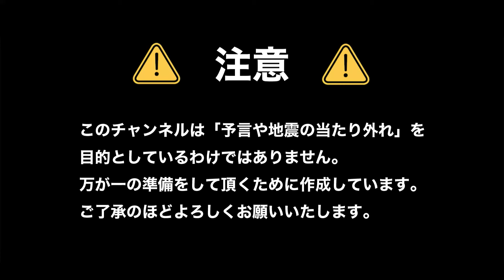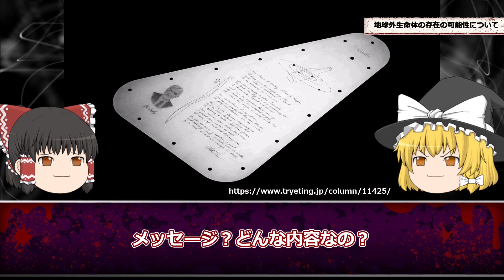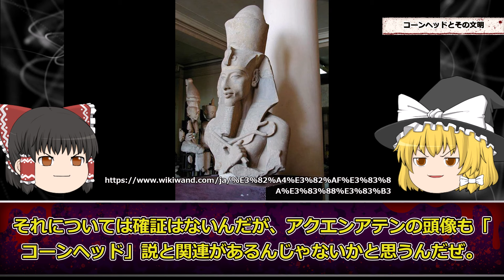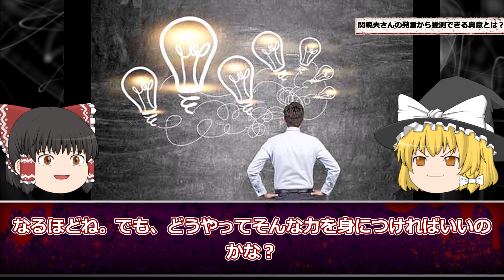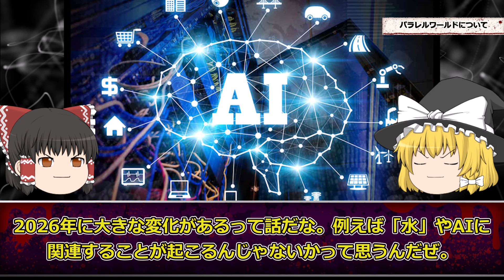【予言】人類に訪れる恐ろしい未来。誰も気づいていない2024年のXデー【都市伝説】